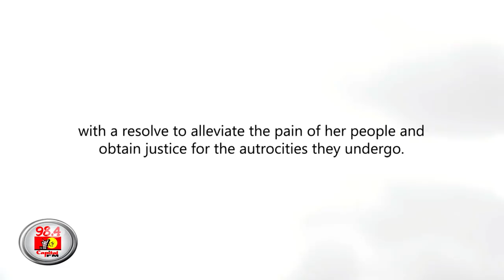Until I Die | The Story of Human Rights Defender Naomi Barasa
'Until I Die' is a story of the pain that was planted in a Korogocho girl at the age of 19 by the atrocities she witnessed and encountered.

This fired up Naomi Barasa to stand for human rights and fight against social injustices.